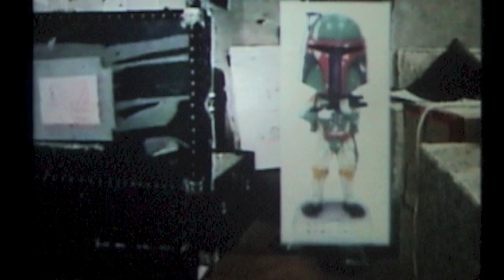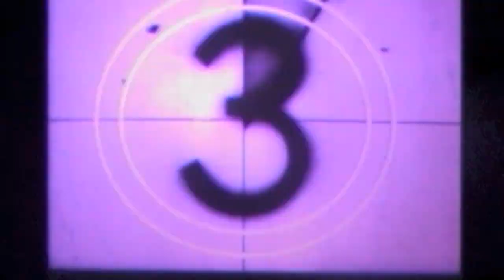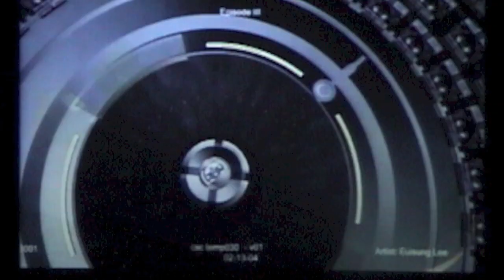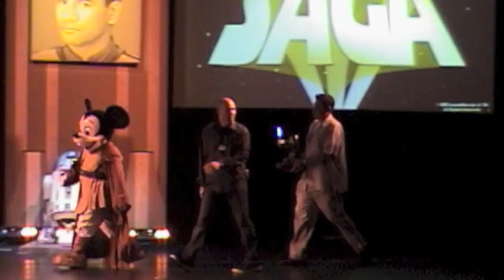Stars of the Saga - Jeremy Bulloch, Temuera Morrison at Disney's Hollywood Studios (2006)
Join Star Wars Weekends Host Warwick Davis as he interviews Jeremy Bulloch, Temuera Morrison and Rick McCallum.